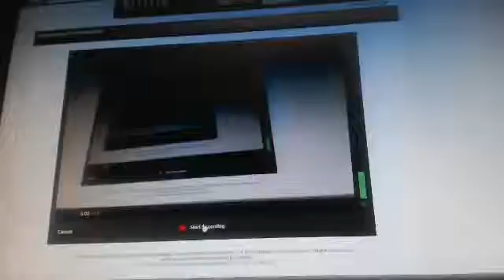SLENDER ROBLOX Part2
MORE SLENDY